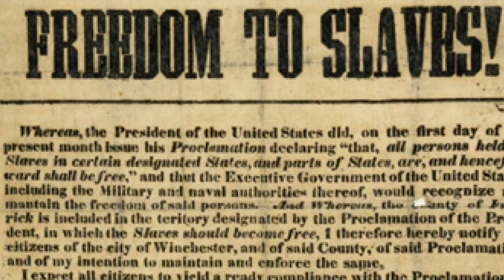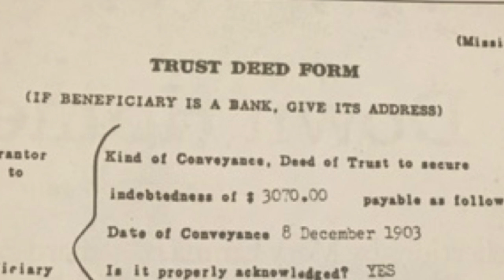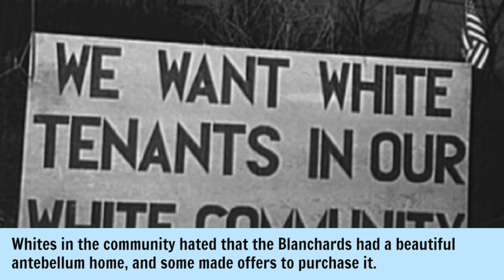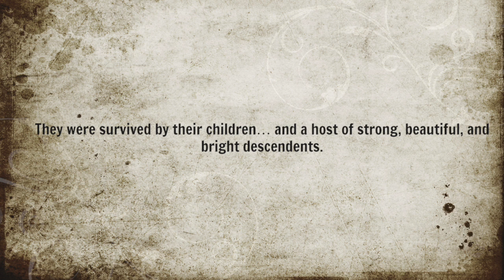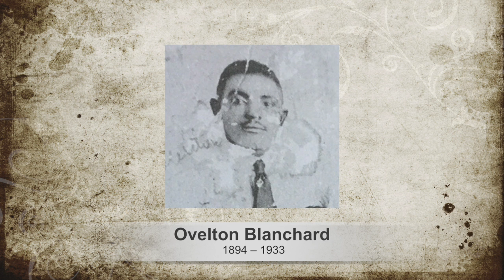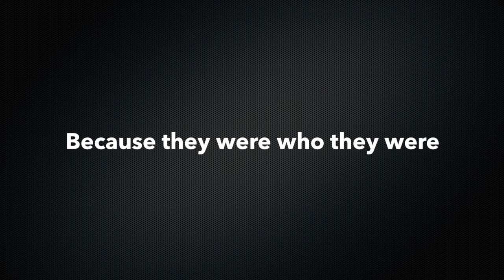Blanchard Family History Video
This video is about Blanchard Family History.